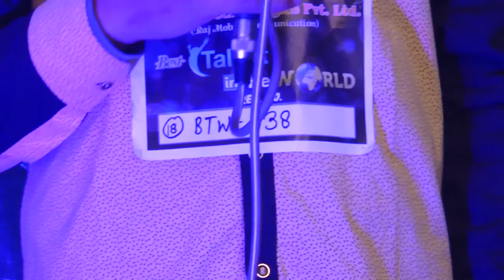Kasganj Audition Best talent in the world